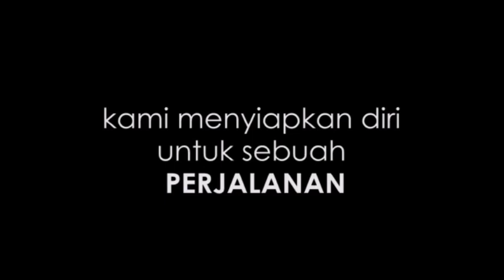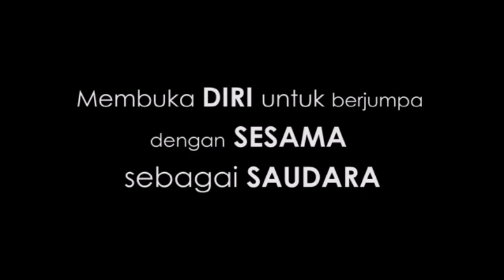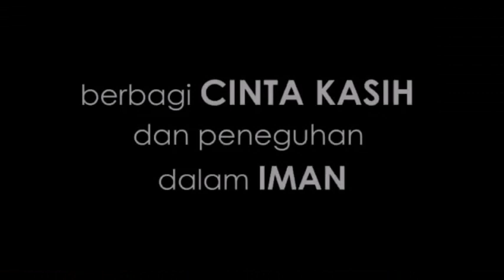Xaverian Missionaries in Siberut-Mentawai, Indonesia 2018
Xaverian di Siberut - Mentawai 2018